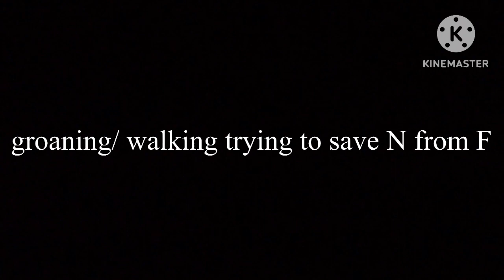c’s voice lines for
here they are the more updated version